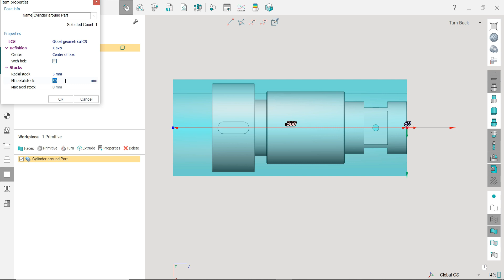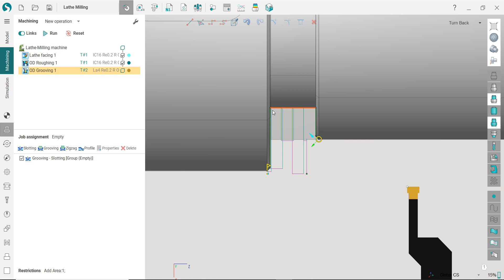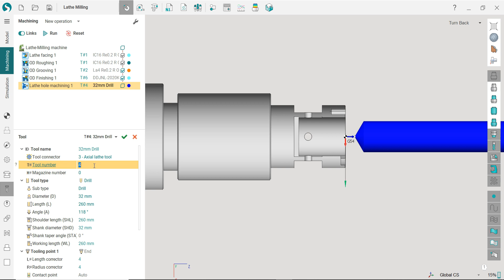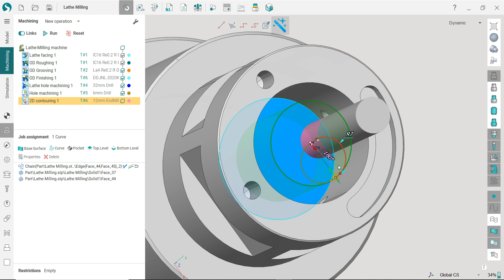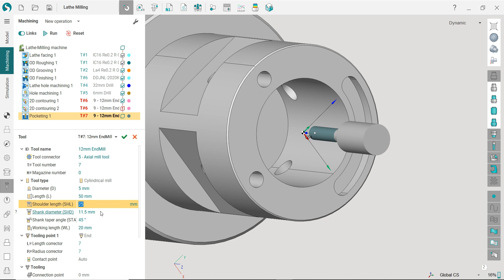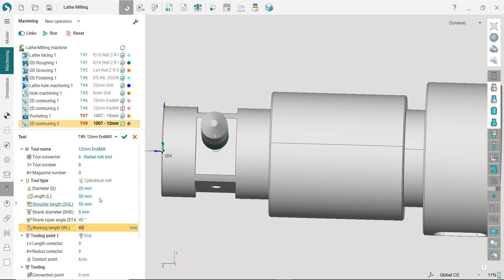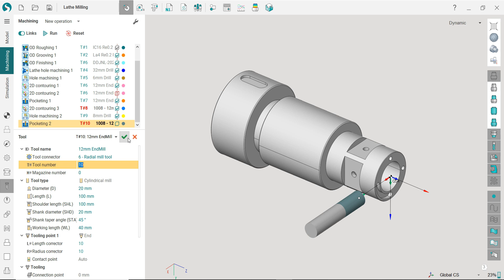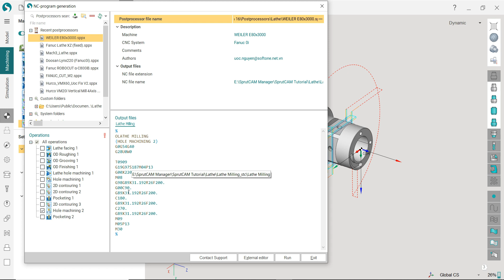SprutCAM Tutorial #61 | Lathe Milling Toolpath Machining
SprutCAM Tutorial

Skype: henrynguyen866
Thanks !